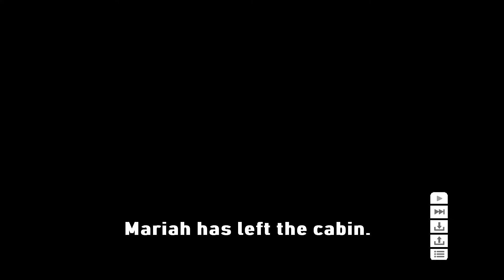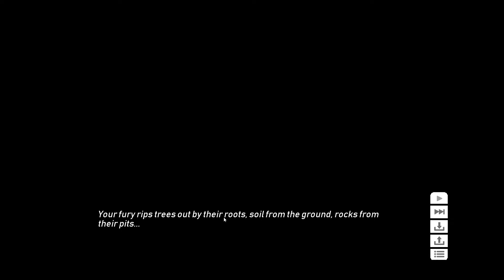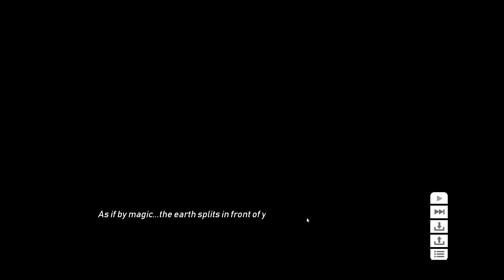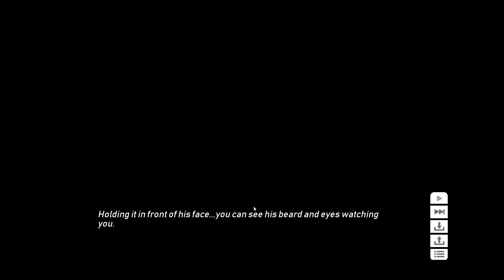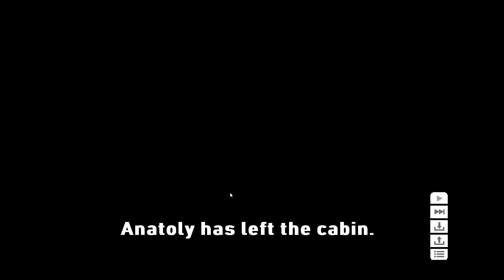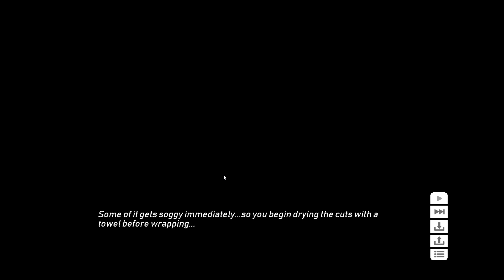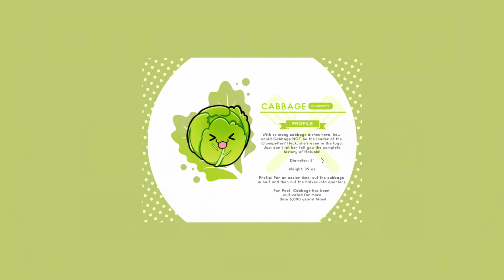Morbid Meals. Cooking Companions #2.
This video contains darkness, scary scenes and swearing. Viewer disgression is advised.
This video is where the real horror takes place! After a long spell without food in our stomachs, we decide one person has to be rather... foolish and swim through the floodwaters to try and find food. Sadly, nobody can come to a decision on who goes out, so we draw for it. Someone leaves and we never see them again. The next day, on a totally unrelated note, we have a new source of mystery meat! But that meat can only last so long and with now only 3 people, who will go out next and who will stay another day?
Deuces!
Frazer.